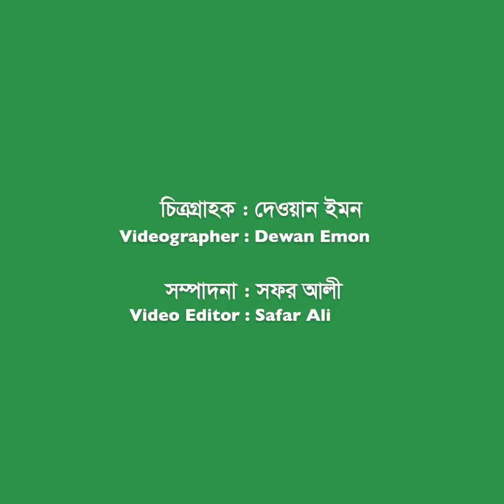আমাকে বলেছিল, ‘ও অভিনয় পারে না, লাথি দিয়ে বের করে দে’ | Shohel Khan | Exclusive Interview